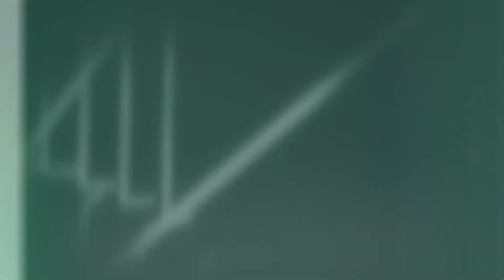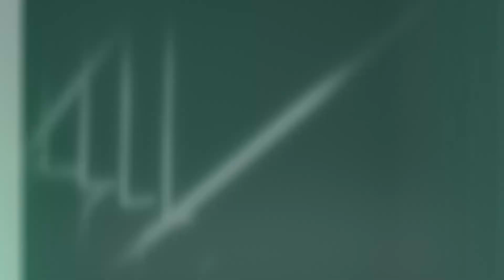Relacion de Pareja en tiempo de Covid 19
Una interesante entrevista con la Dra. Ana Simó, psicóloga, Terapeuta sexual, familia y de pareja, sobre como esta afectando en encierro domiciliario la relación de parejas  y la convivencia familiar.